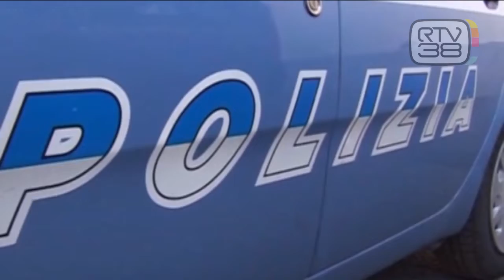AIUTARONO BOSS LATITANTE, FRATELLI ARRESTATI